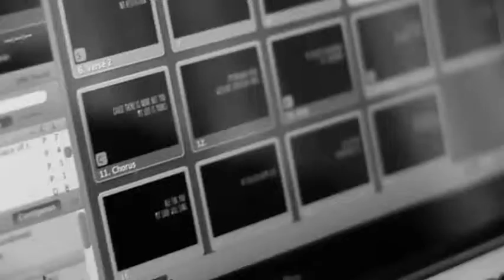News 18 Maret 2018